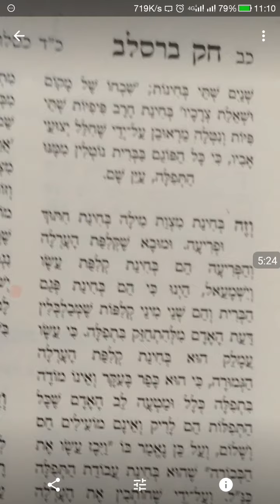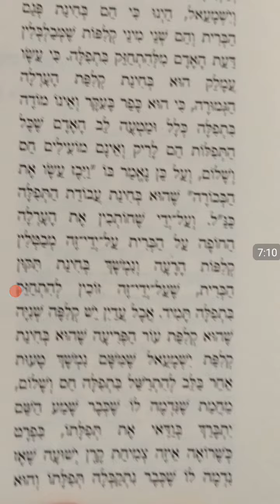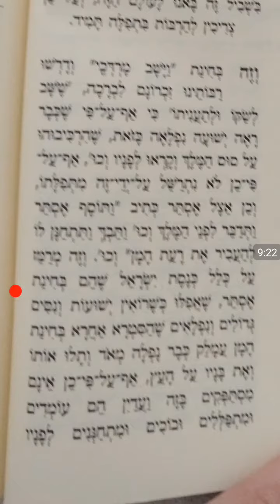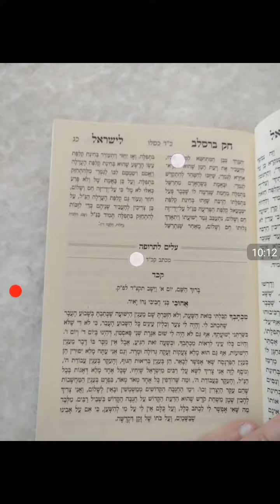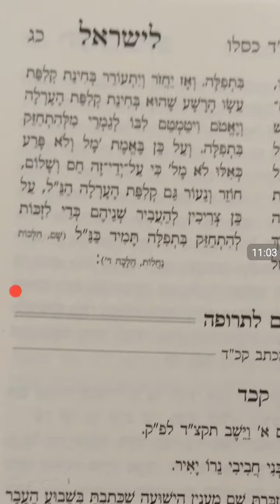כד כסלו תשעח הישתפחות הנפש אות צא